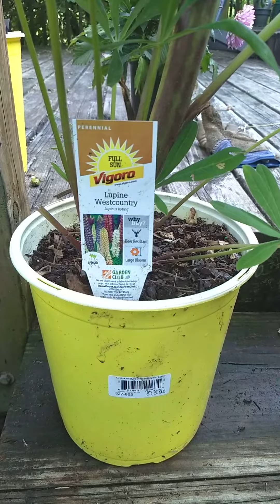1of2 Planting Lupine Westcounty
I'm always trying to beautify my environment, weather in the way I spread Love Light & Peace to the world and the people around me.

I share beauty through my Paintings or in this case Gardening. in these videos 1of2 I'll be planting a couple beautiful (Lupine Westcounty)